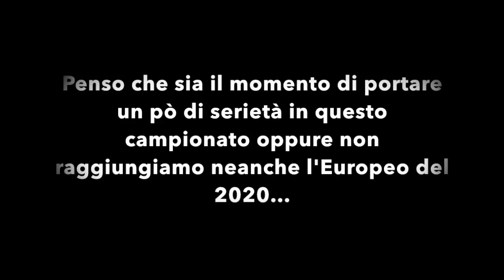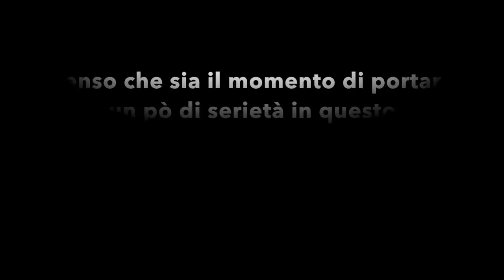CACCIATORE E LE MANETTE - Adesso Parlo Io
Espulsioni giuste, la Juve non ruba niente. Cacciatore si deve vergognare, e anche molti di voi!